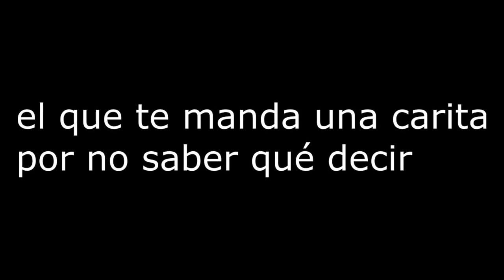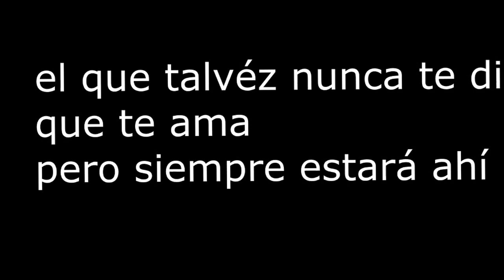Roberto Moreno El que no esperabas